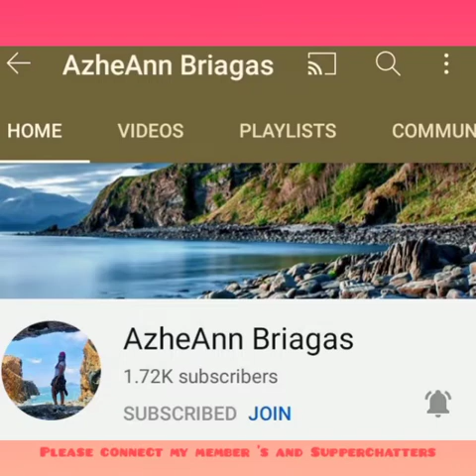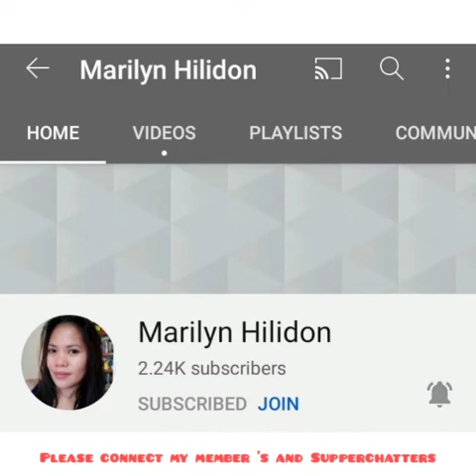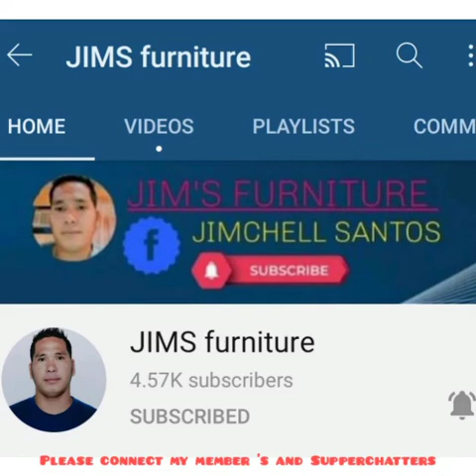continuation of Grandma's therapeutic exercise/Nerissa Macabinlar